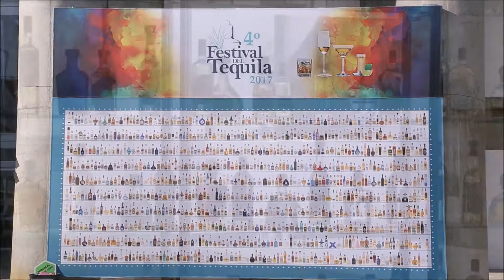Inauguración 4to Festival del Tequila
Hoy recordamos cómo se vivió la inauguración del 4to Festival del Tequila, donde reconocimos al Mariachi Vargas de Tecalitlán como Embajador de la Industria Tequilera.